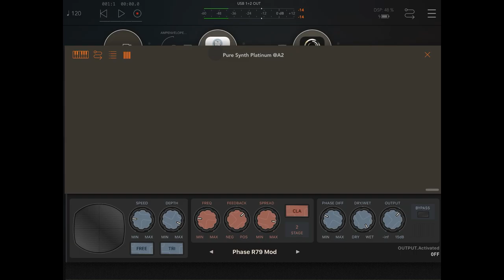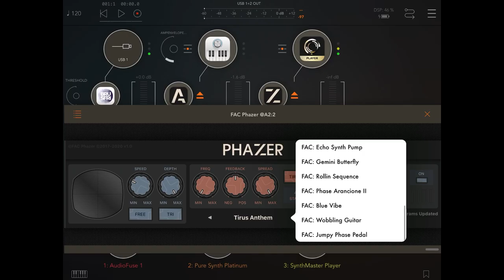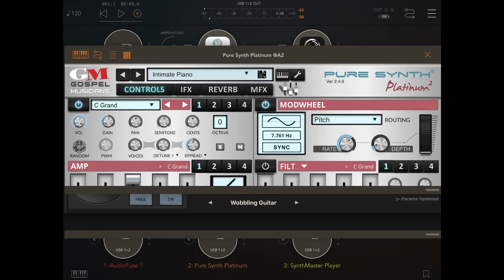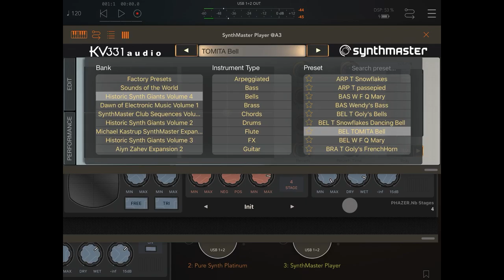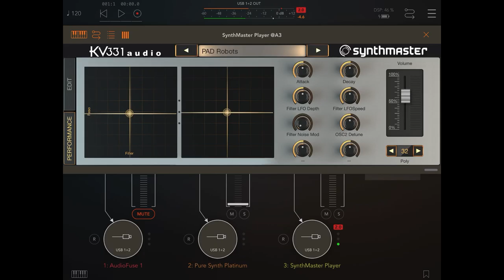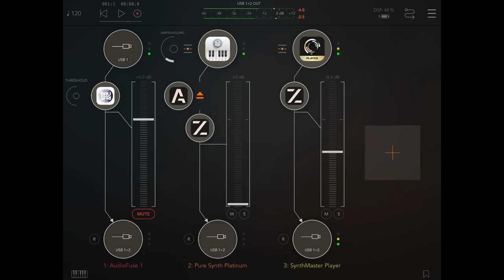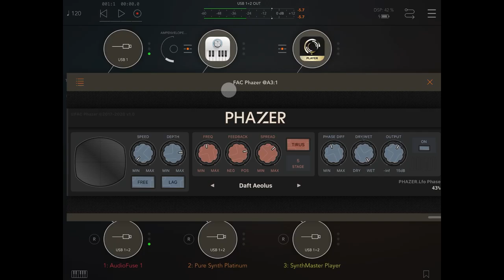FAC Phazer by Fred Anton Corvest - AUv3 Swooshing Phaser Effect - Demo for the iPad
You can get FAC Phazer here at the App Store